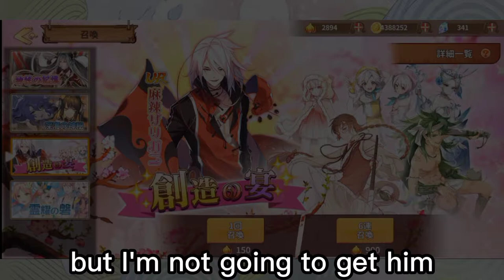Sea urchin gacha is a scam (Food fantasy JP)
It's easier to get SR they said, it's not that expensive they said.
Game: フードファンタジー (Food fantasy JP)